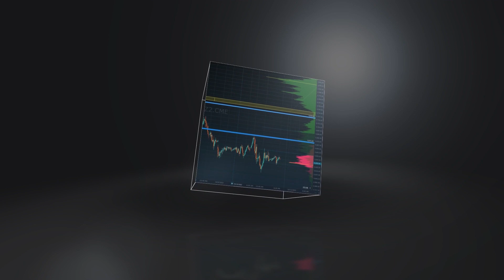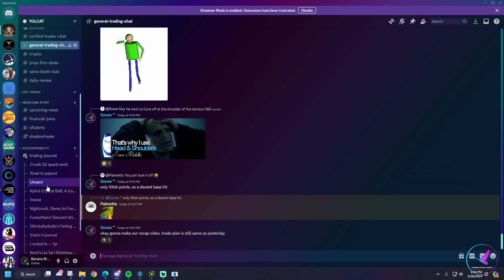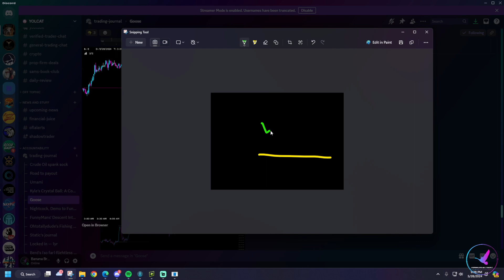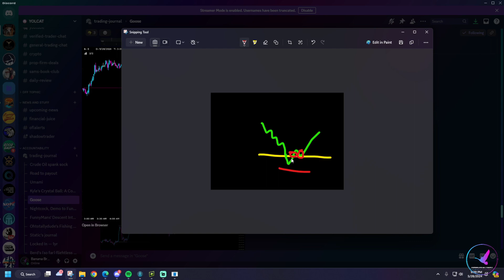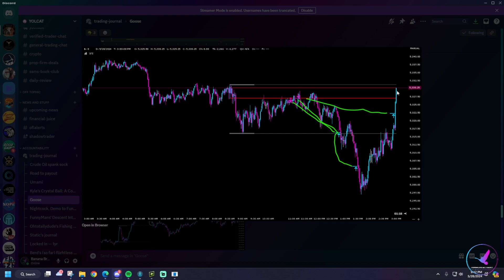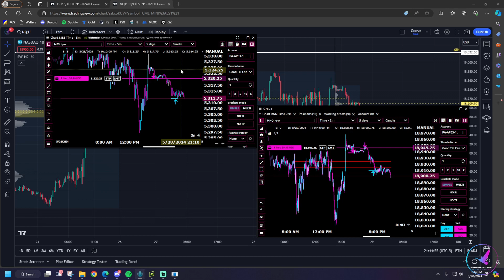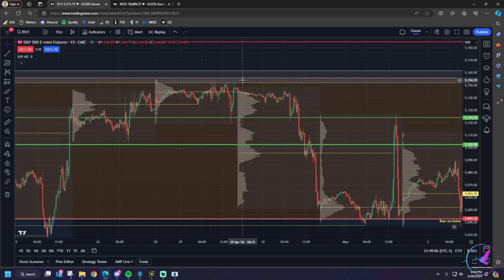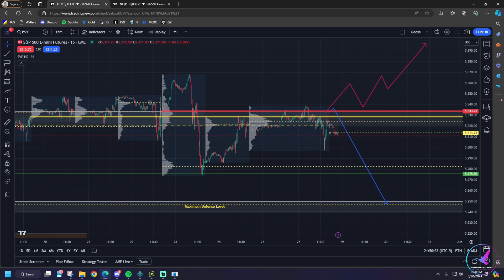Recap and Trade Plan | ES NQ SPY QQQ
My Trading View Charts

TRADE AT YOUR OWN RISK.  DONT FOLLOW MY TRADES.

Risk Disclosure: Stock market trading contains substantial risk and is not for every investor. An investor could potentially lose all or more than the initial investment. Risk capital is money that can be lost without jeopardizing ones’ financial security or life style. Only risk capital should be used for trading and only those with sufficient risk capital should consider trading. Past performance is not necessarily indicative of future results.

if u read this far, hi :)